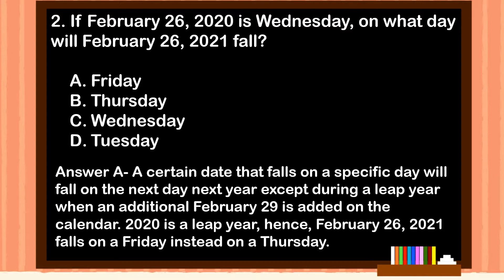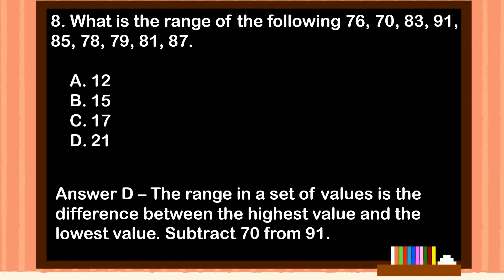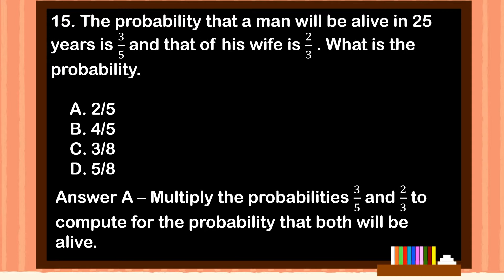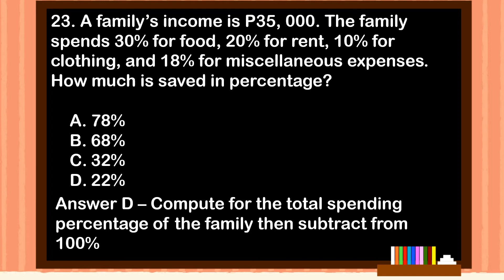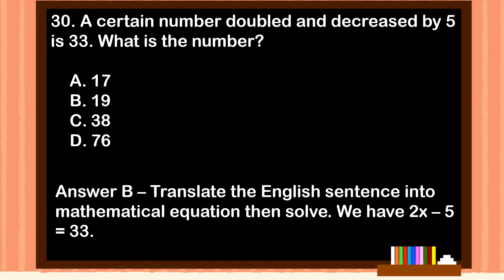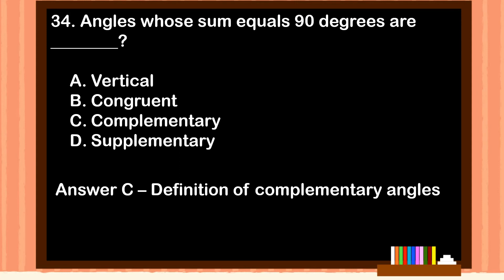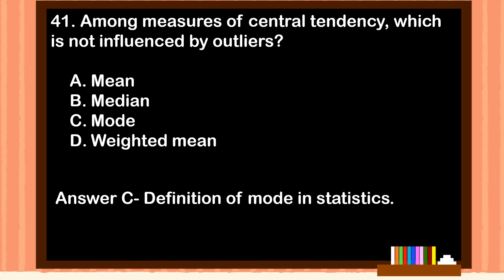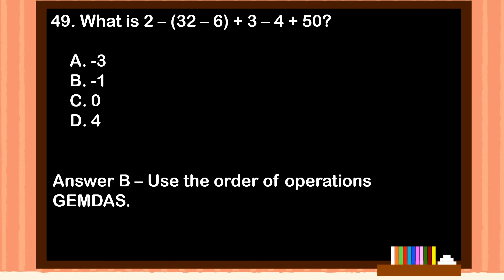LET Reviewer of MET General Education - Mathematics